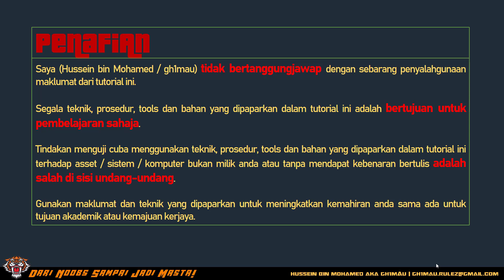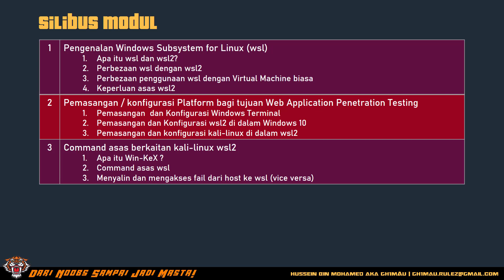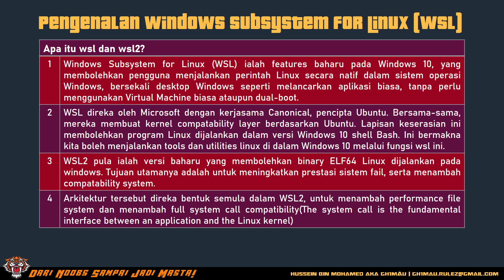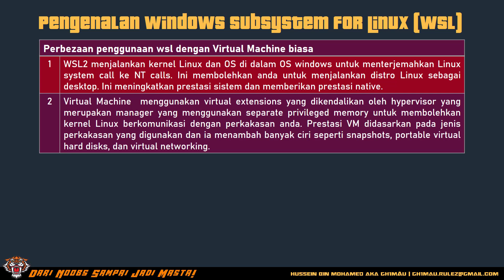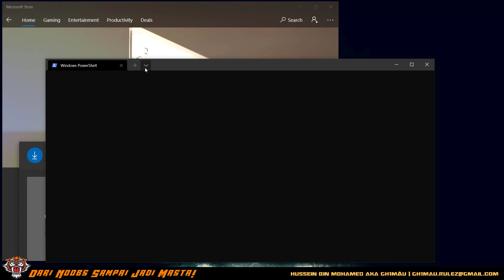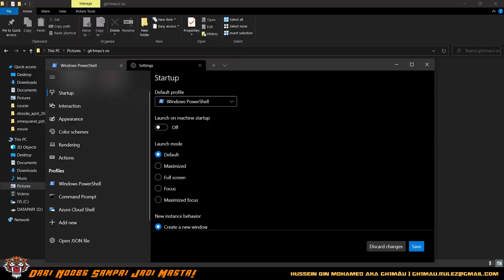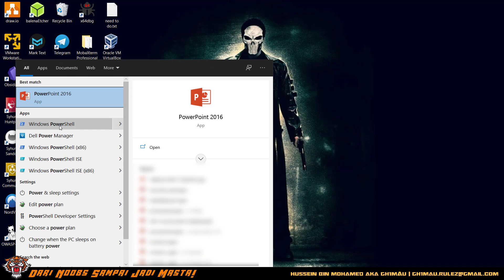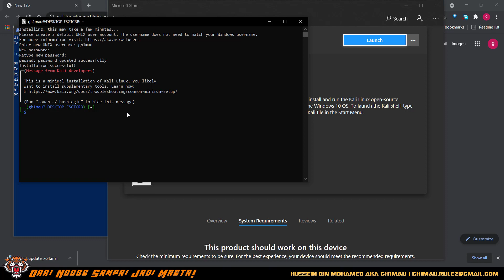Konfigurasi Platform Part 1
Assalamualaikum dan Selamat Sejahtera kepada korang semua.

Terima kasih sebab sudi view video tutorial abam : Web h4x0r 101 dalam Bab : Konfigurasi  Platform Part 1. Sekiranya ada yang korang nak tanya atau komen, silalah taipkan komen korang di ruangan komen.